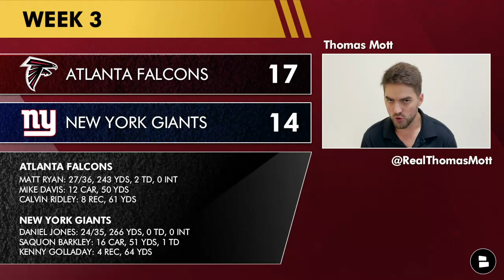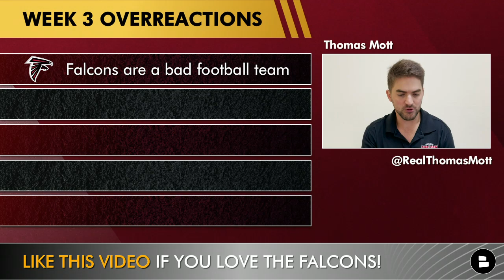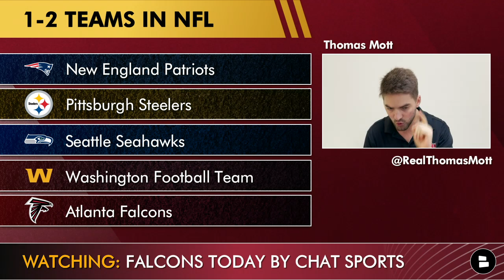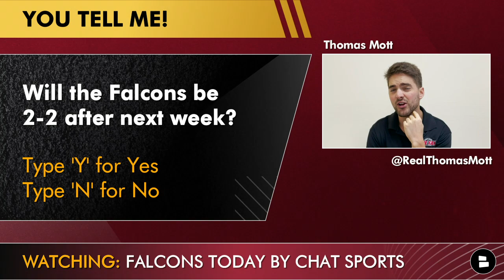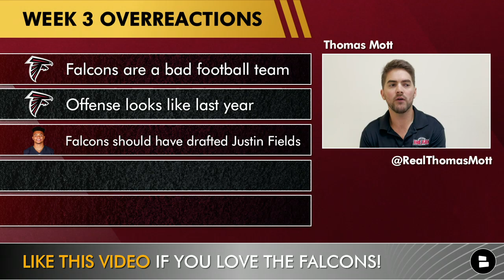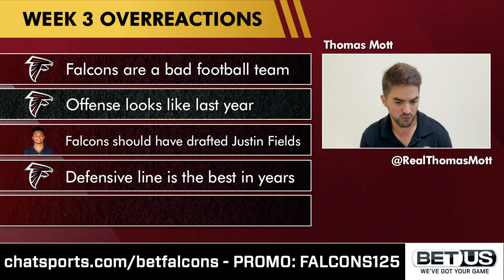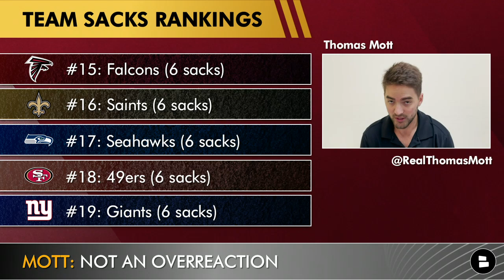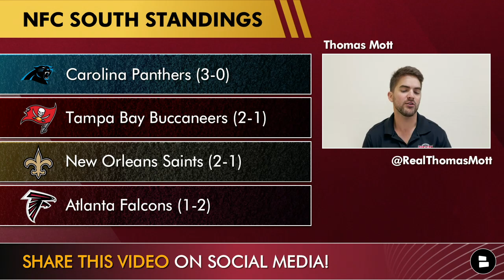Atlanta Falcons Week 3 Overreactions: Matt Ryan Is WASHED? + Falcons' Defense Is Best In Years?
Atlanta Falcons overreactions following the Falcons’ 17-14 win vs the New York Giants on Sunday. Naturally, Twitter erupted with upset Falcons’ fans who do not seem to be happy regardless of what the Falcons do on any given Sunday. Atlanta’s offense struggled for most of the day as it took some late game heroics by Matt Ryan to pull the Falcons over the hump. Do Falcon fans have a right to overreact to the win on Sunday? Thomas Mott breaks down all the latest Falcons Week 3 news and rumors on this edition of Falcons Today.

Are you a glass half-full Falcons’ fan or a glass half-empty Falcons’ fan?

Falcons news and rumors take a look at Matt Ryan’s performance on Sunday vs the Giants. Ryan did not throw an interception and led the Falcons on back-to-back scoring drives to win the game, however, fans want to see more from this offense. Who is to blame for the lack of production in the first three quarters? Arthur Smith needs to be better at putting his talented playmakers in positions to be successful.

Mott’s Falcons Week 3 overreactions:
Falcons Are A Bad Football Team
Offense Looks Like Last Year
Falcons Should Have Drafted Justin Fields
Defense Line Is The Best In Years
Falcons Will Win 3 Of Their Next 4

Will the Falcons’ be 2-2 after next week? Yes or No?

Our website has plenty more Falcons news, rumors and updates for you

Who you got in NFL Week 3? Type ‘ATL’ for Atlanta, Type ‘WAS’ for Washington

Chat Sports is your go-to for the latest NFL updates!